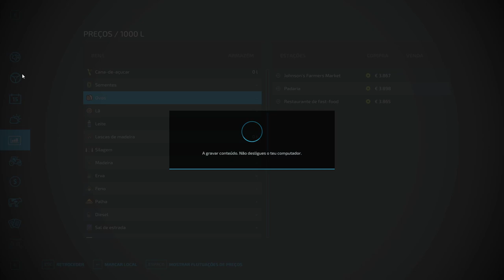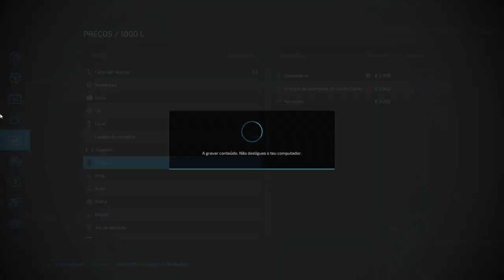COMPREI GALINHEIRO NOVO | Farming Simulator 22 #15